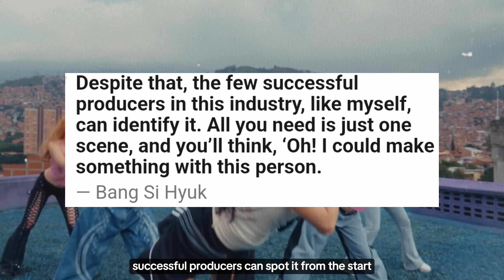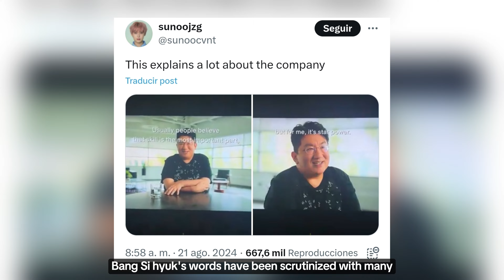BANG SI HYUK SAYS 'TALENT IS NOT IMPORTANT IF YOU HAVE STAR POWER' AND IS CRITICIZED